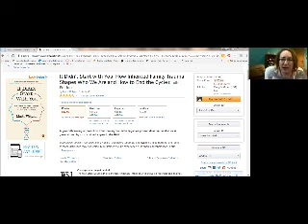It Didn't Start With You Mark Wolynn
Unconsciously, we relive our mother’s anxiety. We repeat our father’s disappointments. We replicate the failed relationships of our parents or grandparents.
Just as we inherit our eye color and blood type, we also inherit the residue from traumatic events that have taken place in our family. While our physical traits are easily discernible, this emotional legacy is often hidden from us. Anxiety, fear, financial worries, depression, illness and unhappy relationships can all be forms of our unconscious inheritance. Unresolved traumas, some going back two or three generations, can ensnare us in feelings and situations that don’t even belong to us. They can forge a blueprint for our life, and can even pass onto our children. It doesn’t have to continue. It can end here.

I want to hear from you. Comment here or iTunes. Tell me what you want to learn. Share this podcast with everyone you know.